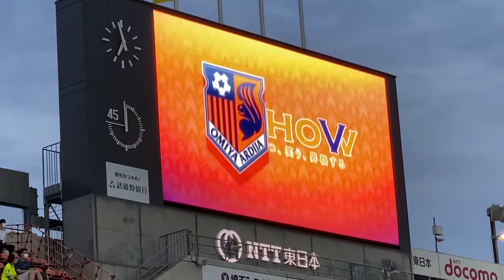霜田監督の大宮アルディージャ初陣試合後スタジアム一周の挨拶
大宮アルディージャ(栃木SC戦)

J 2リーグ第18節

2021年6月13日(日曜日)19時キックオフ

霜田正浩監督